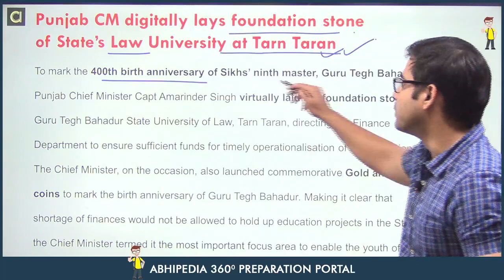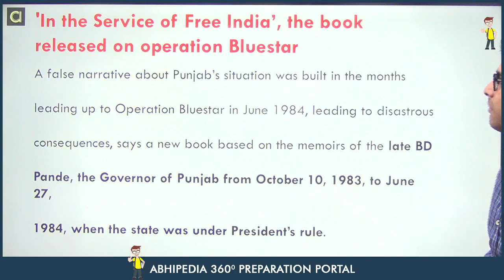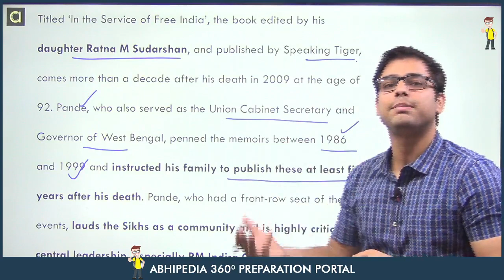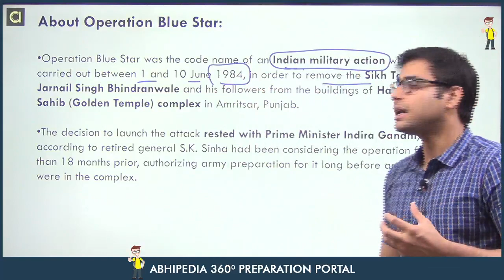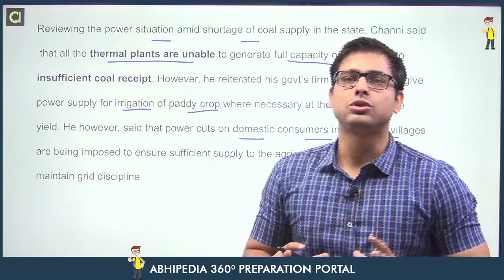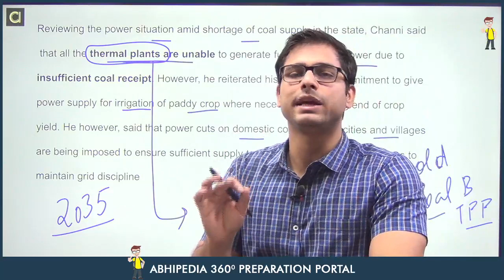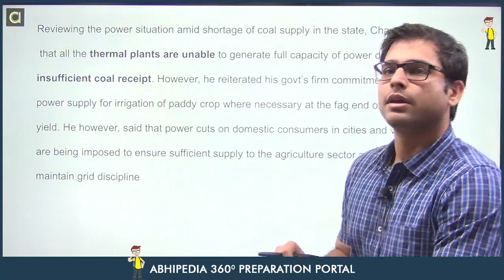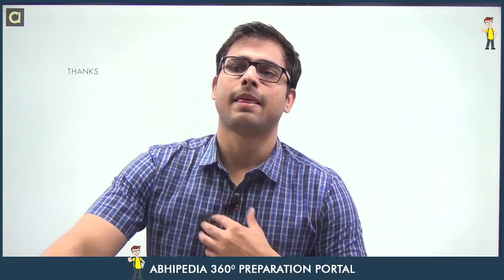Punjab Current Affairs I September 2021 I 3rd & 4th Week | By Atul Dhiman Sir